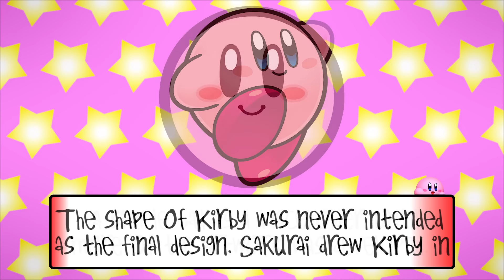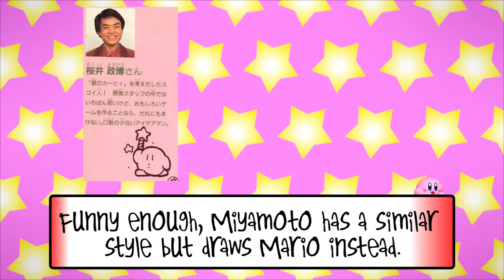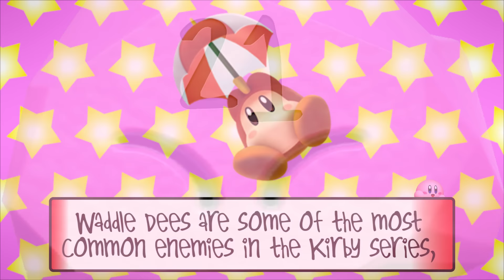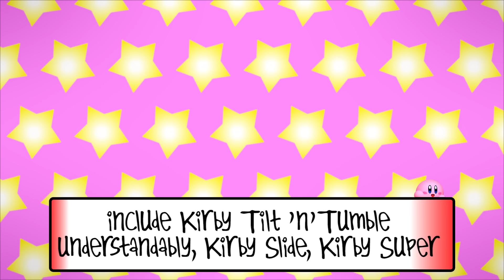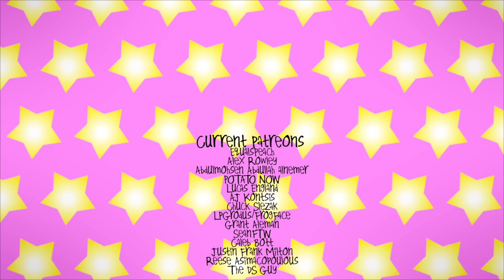25 Sweet Kirby Facts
Edited by: Chris Strunk

Thank you to EqualsPeach, Alex Rowley, Abdulmohsen Abdullah alnemer, POTATO NOW, Lucas England, Chuck Slezak, Dylan Hadder, LPGrodus/FrogFace, AJ Kontsis, Grant Aleman, The DS Guy, SeanFTW, Caleb Bott, Justin Frank Milton, Reese Asimacopoulos, and Christian Trudel!